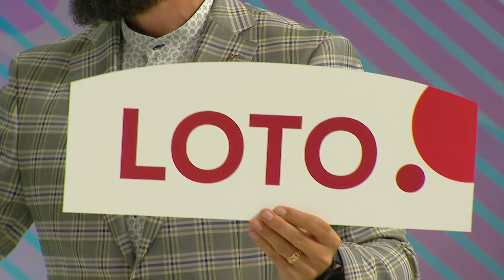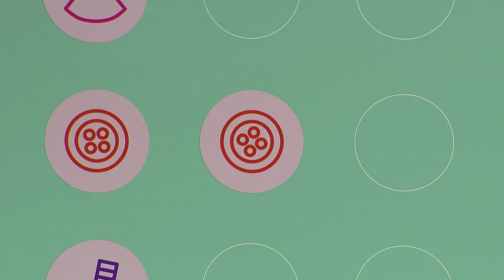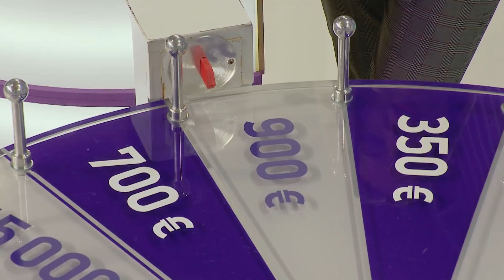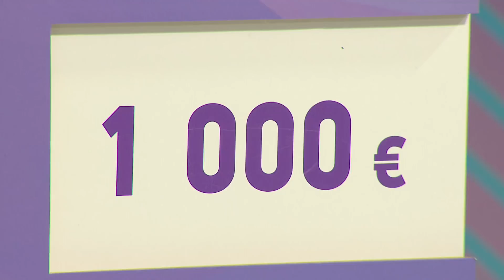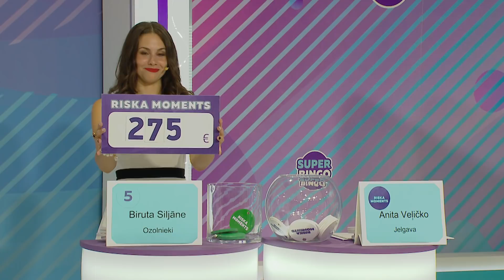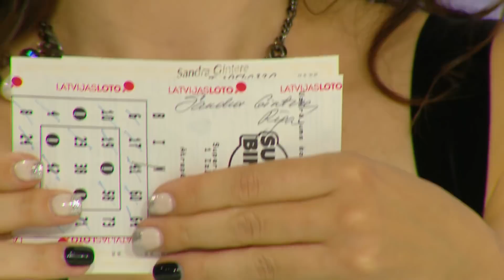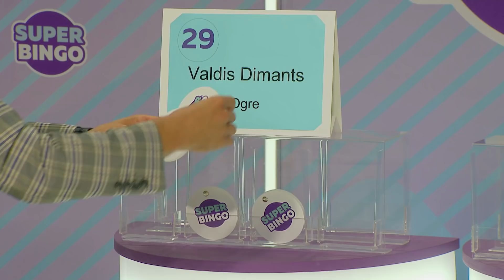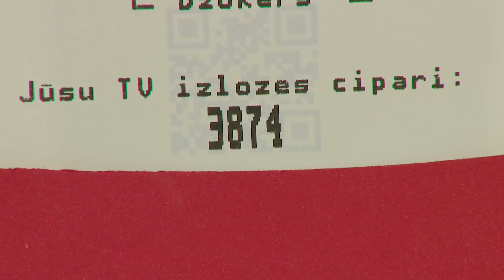SuperBingo TV izloze – 09.08.2020.